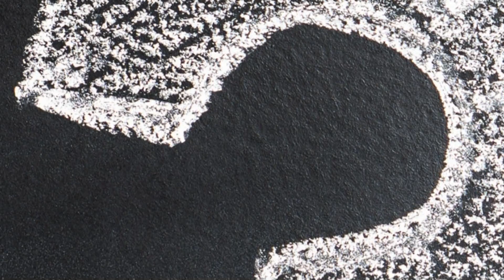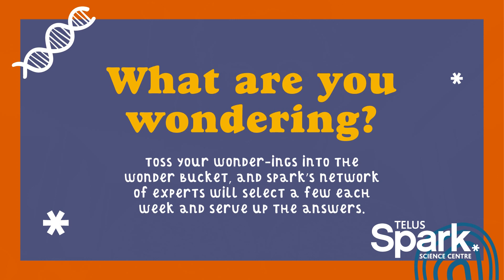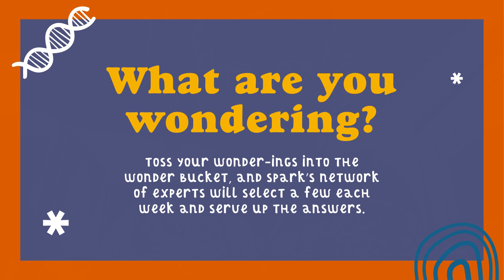The Wonder Bucket: Do animals need salt to survive?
WHAT ARE YOU WONDERING?

During a time of isolation, certain unexplained yet curious questions may come to mind. Why are there seagulls when there's no sea? Do all types of wood float? How does isopropyl alcohol and soap destroy germs? What are you wondering?

Toss your wonder-ings into the Wonder Bucket, and Spark’s network of experts will select a few each week and serve up the answers.

Say something like, “Hi, my name is _____ and I wonder ______?”
If we pick your question out of the bucket, we’ll send you an email with a short media release to ensure you approve if we choose to include your video online.